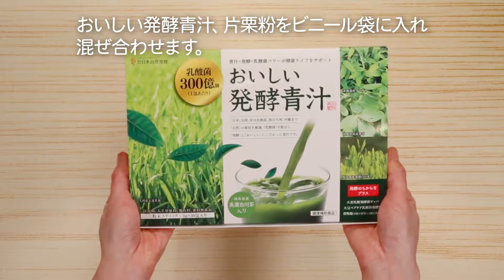【青汁アレンジ】さばの青汁磯辺揚げ風の作り方│日本自然発酵レシピ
日本自然発酵のオリジナル商品"おいしい発酵青汁"で作る磯部揚げ風レシピ。

・さば半身・・・1枚
・れんこん(輪切り)・・・6枚分
・サラダ油・・・適量
(A)
・おいしい しょうゆ・・・大さじ1
・おろししょうが・・・小さじ1/2
(B)
・おいしい発酵青汁・・・1袋

▶︎▷作り方
① 　さばは骨があれば骨を抜き、食べやすい大きさに切り、バットなどに並べ(A)を回しかけて下味を付ける。
②　 (B)をビニール袋に入れ混ぜ合わせ、①の汁気を拭き取り、袋に入れて全体に粉をまぶす。
③ 　サラダ油を160℃に熱して、れんこんを素揚げする。170℃で②を3～4分ほど揚げる。
④ 　器に盛り、れんこんを添える。

このチャンネルでは"おいしい酢"を使った料理を気軽に楽しんでいただけるよう、様々なオリジナルレシピを紹介していきます。

▷日本自然発酵オンラインショップ
"自然のちから 発酵のちから"をテーマに、健康によい発酵食品をつくっています。